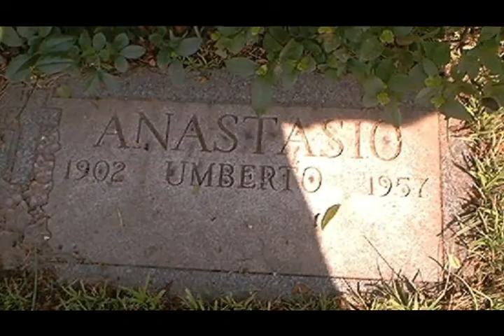Garry Pastore as Albert Anastasia in The Irishman - Martin Scorcese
A small preview with Garry Pastore as Albert Anastasia in Scorsese mobster movie The Irishman. Great research on The Mad hatter - Albert Anastasia. murder inc